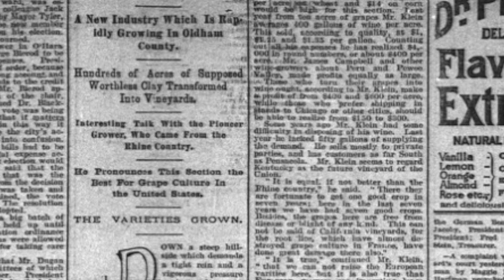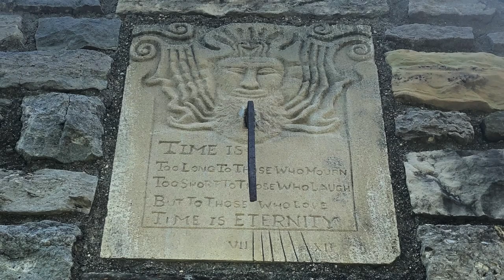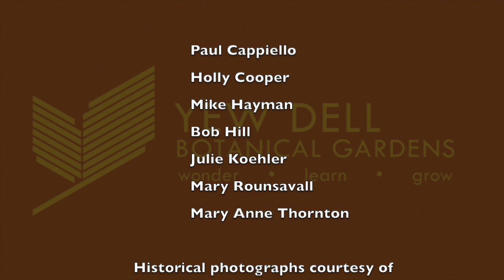The History of Yew Dell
Video by Saul Roselaar
Original Music by Jeffrey Fox

Paul Cappiello
Holly Cooper
Mike Hayman
Bob Hill
Julie Koehler
Mary Rounsavall
Mary Anne Thornton

Historical photographs courtesy of
Marian Klein Koehler
Mike Hayman